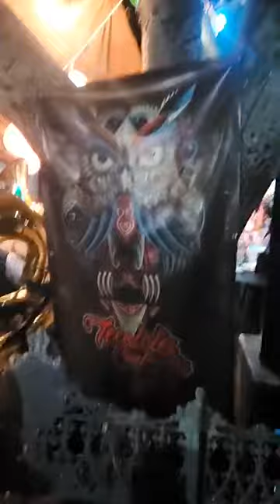Martes de Carnaval Tecolotlán 2023